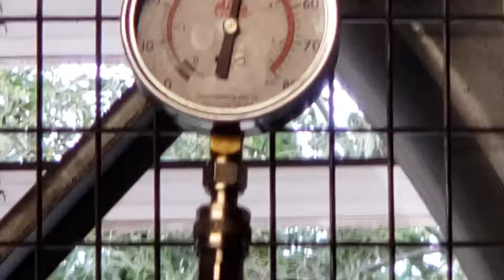Mathew Alvarado final